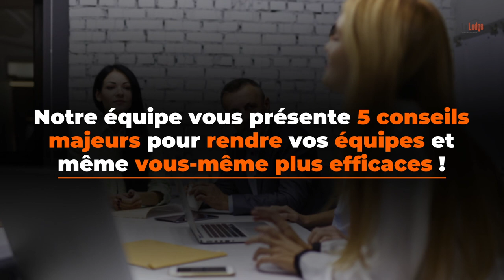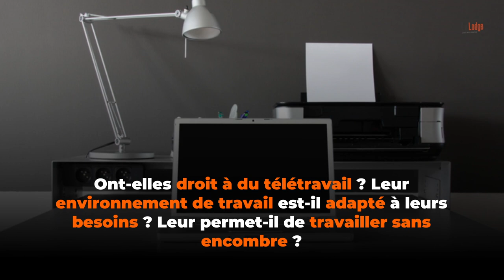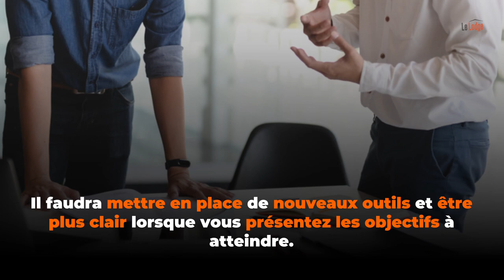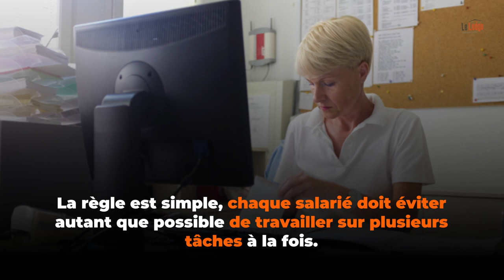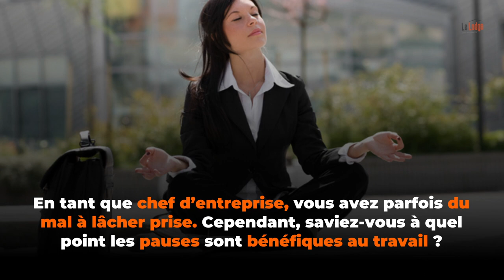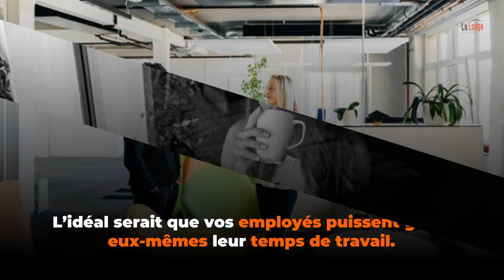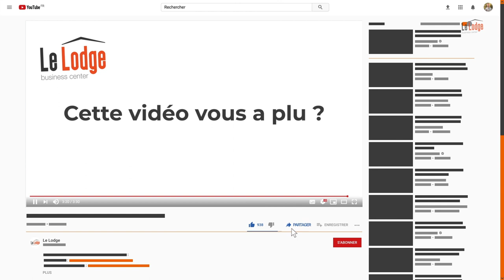Environnement de travail : comment améliorer la productivité ?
En tant que chef d’entreprise ou manager, vous avez pour enjeu d’améliorer la productivité de vos équipes, mais savez-vous comment faire ? Si ce n’est pas le cas, découvrez 4 conseils précieux qui pourront vous aider à augmenter la productivité de votre société !

Voici les 4 conseils à mettre en place pour atteindre une réelle efficacité :
-    offrir un espace de travail adapté à vos équipes
-    fixer des objectifs et des délais précis
-    réaliser une tâche à la fois
-    laisser la place à des pauses.

Avez-vous d’autres conseils à nous partager ? Souhaitez-nous vous faire part de votre expérience ? Nous restons à votre écoute !

00:00 Comment améliorer la productivité dans son environnement de travail ?
01:10 1er conseil : offrir un espace de travail adapté
02:24 2ème conseil : Fixer des objectifs et des délais
03:23 3ème conseil : Une tâche à la fois !
04:30 4ème conseil : Laissez la place à des pauses
03:47 6ème conseil : Partager un bon souvenir
04:42 7ème conseil : Rester concis
05:29 8ème conseil : Apporter votre soutien

Pour avoir plus d’informations sur la productivité au travail pour ouvrir une société, rendez-vous sur notre article

Le Lodge c’est un centre d’affaires, situé à Strasbourg, qui propose des solutions de location de bureaux et domiciliation d’entreprise flexibles et avantageuses.